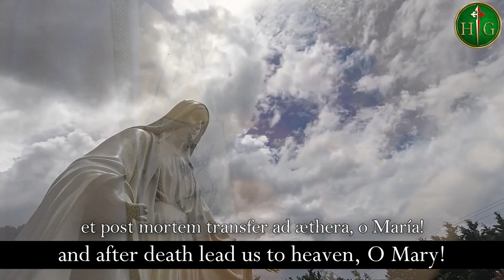Rosa Carmeli (Rose of Carmel)| Gregorian music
The choir of the Heralds of the Gospel singing, with slight adaptations, the gregorian song to Our Lady, Rosa Carmeli.